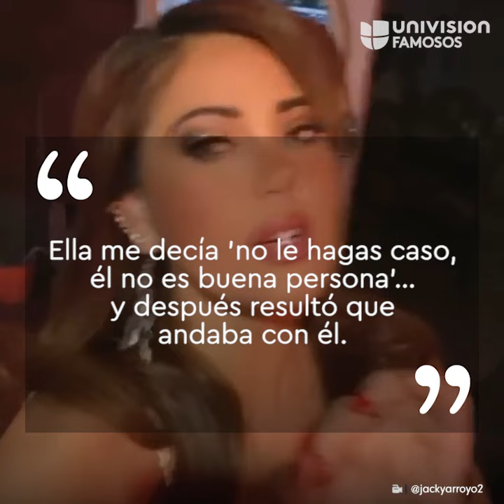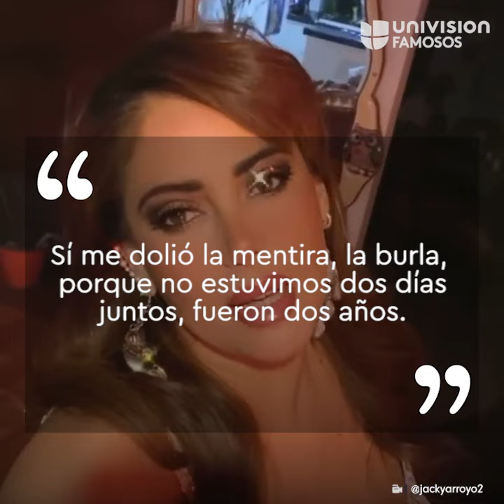GUSTAVO ÁNGEL de 'Los Temerarios' vivió un triángulo amoroso antes de llegar al altar con Priscila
Gustavo Ángel, vocalista de LosTemerarios, vivió un complicado triángulo amoroso al ser flechado por la mejor amiga de su entonces pareja, la vocalista de 'Priscila y sus balas de plata'.